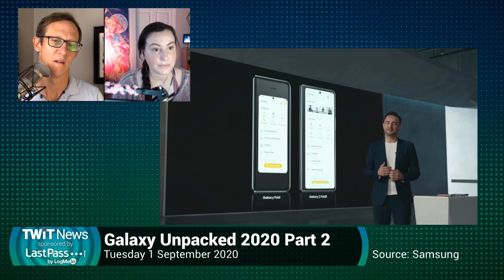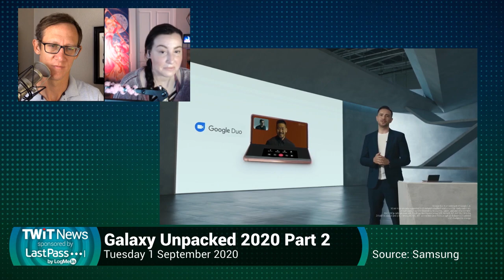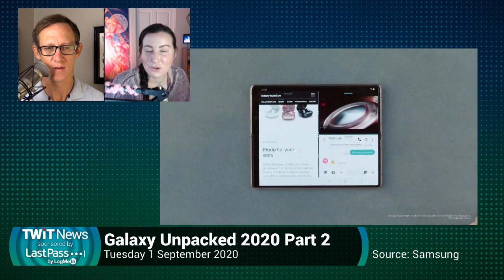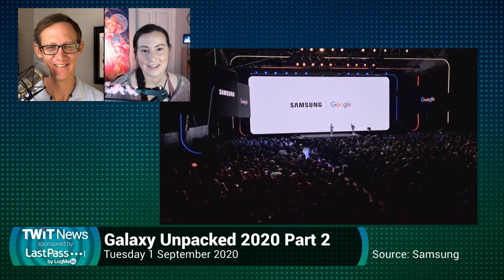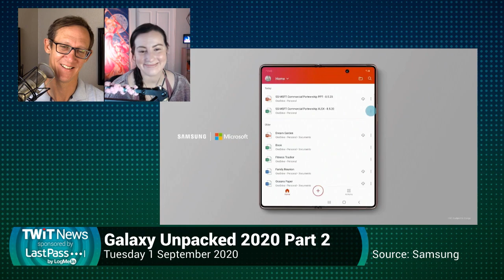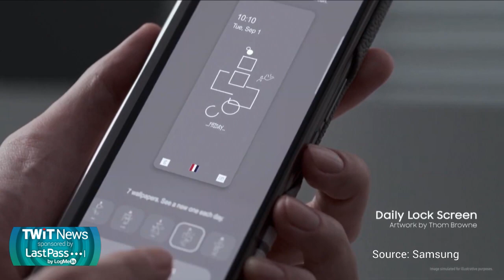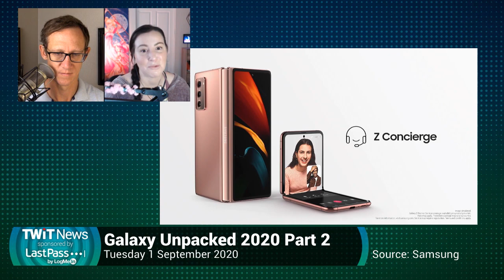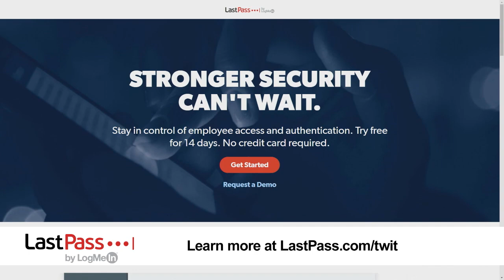Galaxy Unpacked 2020 Part 2 - Samsung Shows Off the Galaxy Z Fold2 (Live Commentary)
Samsung demonstrates the Galaxy Z Fold2
• App continuity
• Flex Mode
• Selfies with the main camera
• Multitasking
• Price: $1999, Available 9/18
• Galaxy Z Fold 2, Galaxy Watch, and Galaxy Buds Thom Brown package: $3300, available 9/25

Hosts: Jason Howell, Florence Ion

TWiT News episode 361